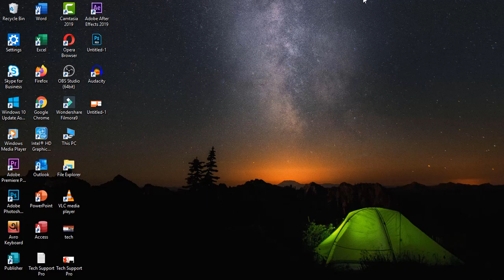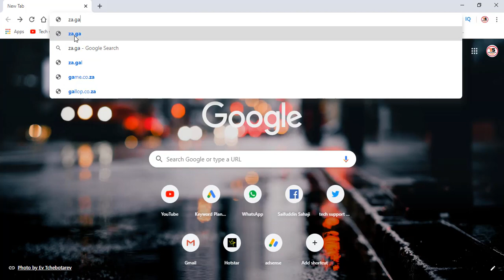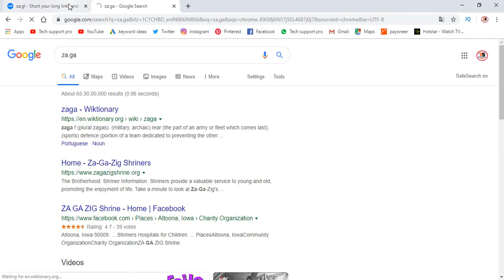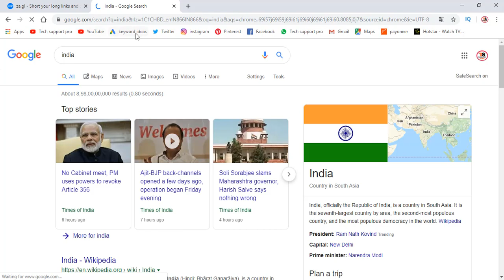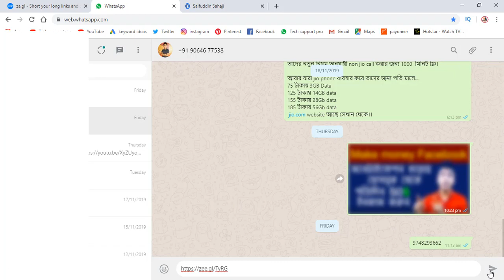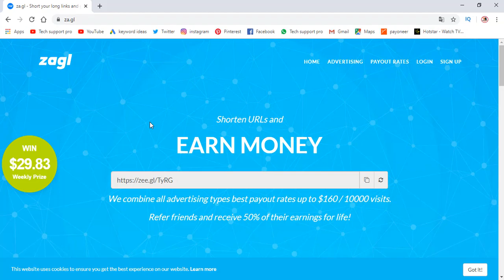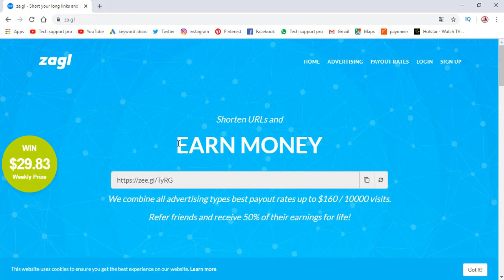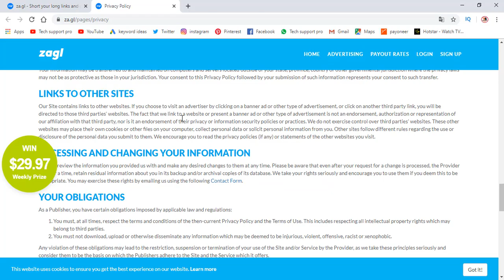How To Make Money Online By Sharing Links ( $50 Per Day From ZAGL) BANGLA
Your Question:-
1) How To Make Money Online By Sharing Links BANGLA
2) How To Make Money Online | BANGLA
3) Earn money by sharing links on ZAGL | BANGLA
4) Share link and earn money Bangla
5) Earn money on short links
6) How to make money online in india Bangla
7) How to earn money online in india on mobile